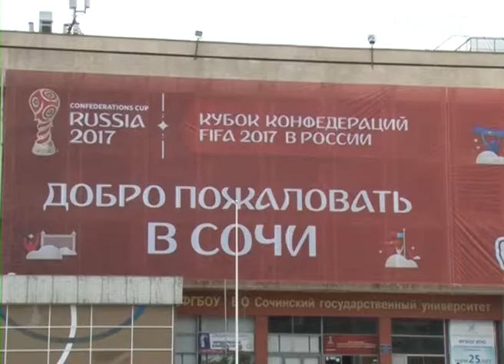В Сочи стартовал первый матч Кубка Конфедераций. Новости Сочи Эфкате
На стадионе «Фишт» в 18.00 встретились сборные Германии и Австралии. А перед этим в пресс-центре для неаккредитованных журналистов на вопросы корреспондентов городских, краевых, федеральных и иностранных СМИ ответил глава Сочи Анатолий Пахомов.
Сочи. Новости.
Телеканал Эфкате.